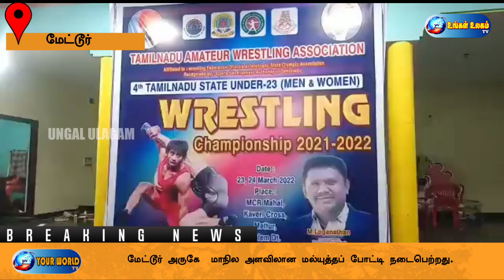மேட்டூர் அருகே மாநில அளவிலான மல்யுத்தப் போட்டி நடைபெற்றது